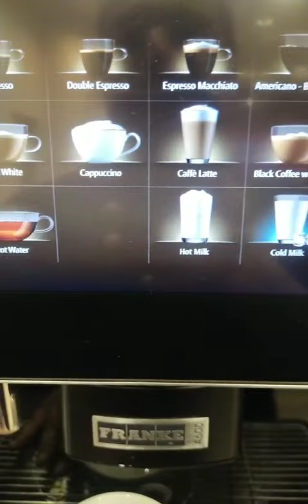Marhaba lounge Dubai airport.